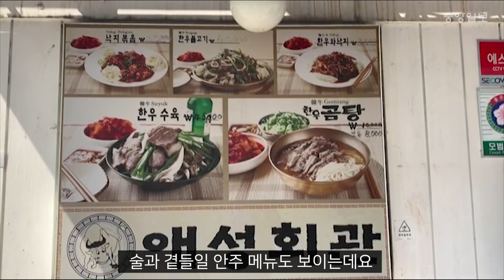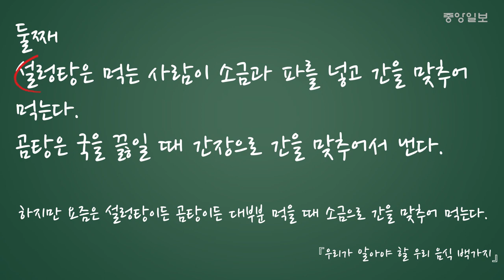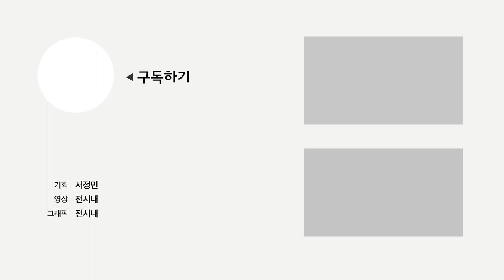이것은 곰탕인가 갈비탕인가! 입소문 자자한 한우 곰탕집 ‘애성회관’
오늘 찾아간 집은 1998년 문을 연 북창동의 ‘애성회관’이다. 여름에는 콩국수도 하고, 평소에도 낚지볶음, 한우불고기 등의 서너 가지 메뉴가 더 있지만 이 집을 대표하는 메뉴는 ‘한우곰탕’이다.

밥과 국수를 한 번에 말아서 내주는 게 이 집만의 특징인데, 고기를 솥에서 끓일 때 간장으로 미리 간을 맞추기 때문에 놋그릇에 담겨 나오는 국물은 약간 거무스름하다. 하지만 그만큼 덜 기름지고 개운한 맛이 강하다. 곰탕으로 가장 유명한 ‘하동관’의 곰탕이 밥 위에 천엽 등의 내장까지 올려주는 것과는 달리, ‘애성회관’은 사태 등의 살코기만 고명으로 얹어주는 것도 특징이다.